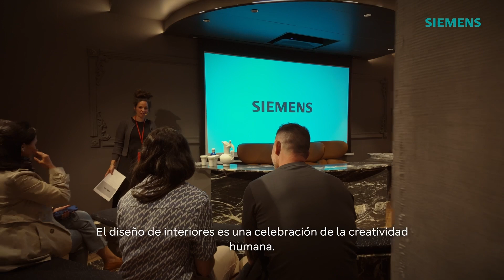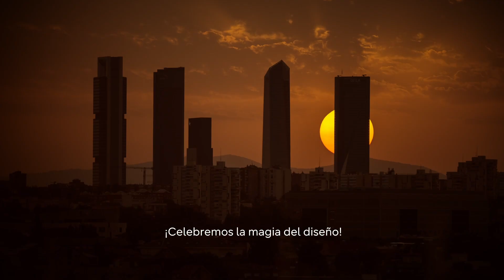La magia del diseño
El diseño es mucho más que estética; es la esencia de cómo vivimos y nos conectamos con nuestro entorno. Cada espacio tiene una historia, una energía que afecta nuestras emociones y bienestar.

En este escenario, los electrodomésticos Siemens son el reflejo perfecto de todo. No solo embellecen nuestros espacios, sino que también optimizan nuestra vida diaria.

El diseño de interiores es una celebración de la creatividad humana.